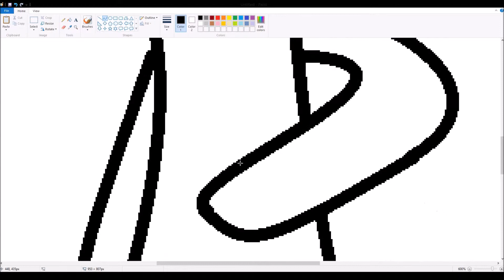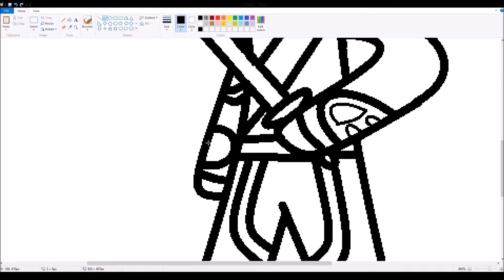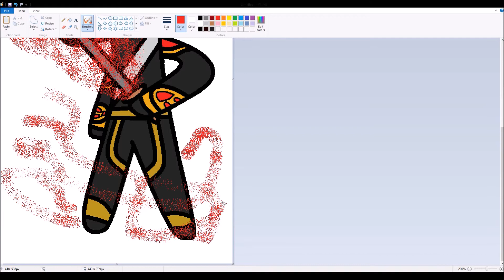DRAWING SUBS, QUICKQUINN11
today we are drwaing QUICKQUINN11, one of the people that have watched my channel for a long time!
Series:
Pixelmon - Lucky and Phillip - ip:play.planetpixelmon.com
Sky Factory - Aj and Phillip
Modded MadMen - Aj and Phillip
Hearthstone - Phillip and Anyone - Blizzard.net
MiniGames - Phillip and Anyone - ip: us.mineplex.com
Minecraft Murder - Phillip, Aj, Anyone - ip: playmcm.net
StarBound - Aj and Phillip
SSM - Phillip and Anyone - ip: us.mineplex.com
Check me out at other places!